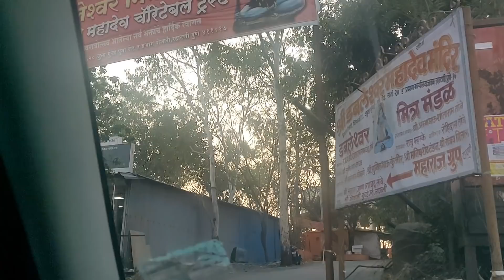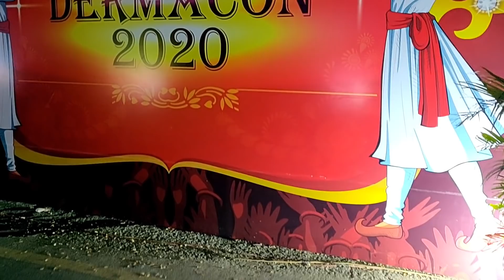मुझे नहीं पता था हम इस Singer से मिलेंगे~7 Years of Togethernes~Wedding Anniversary celebration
Tissue Roll Holder

PRODUCTS USED

Wooden chopper Board
Hand Chopper

Prestige Clip On Stainless Steel Pressure Cooker with Glass Lid
Prestige Induction Base Stainless Steel Kadai, 240mm, Silver

Steel Corner Stand

Biotique Tan Removal Scrub

Microwave Oven

kadhai
Mortar Pestle

Mortar Pestle

Baking paper

Food Processor

Coconut Scrapper

Clay Pot

Shooting equipment

Tripod
Camera
shooting phone
Gym Ball

Thanks& Regards,

channel is our own creative work and is protected under copyright law and in case you need to use our content for any purpose please write to us

Category
People & Blogs